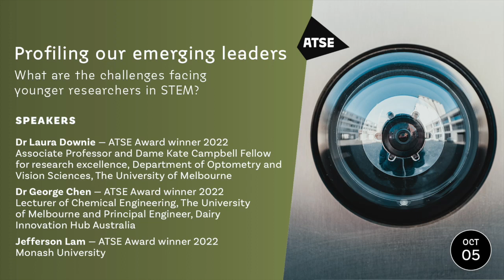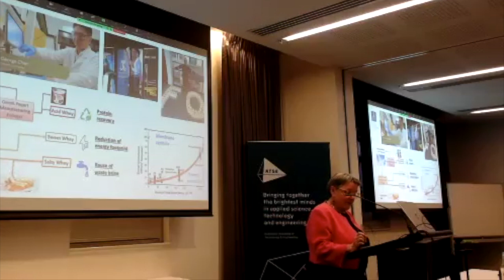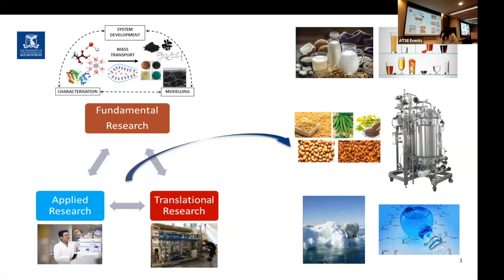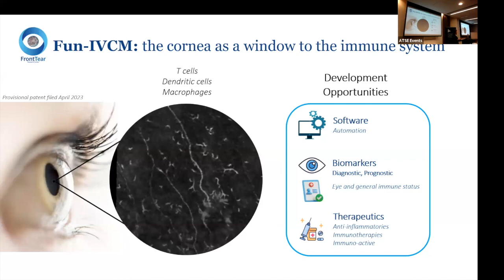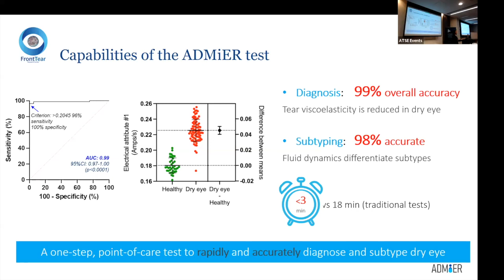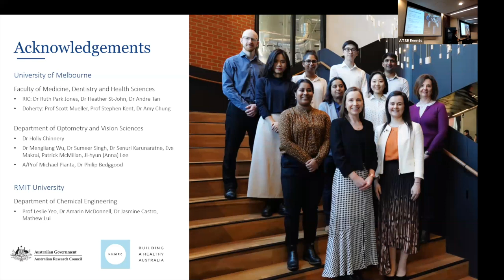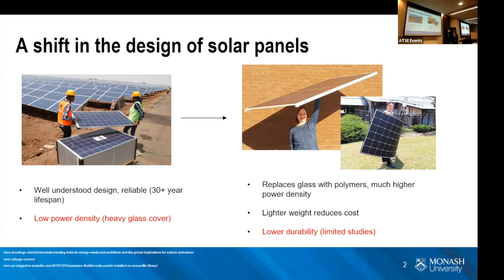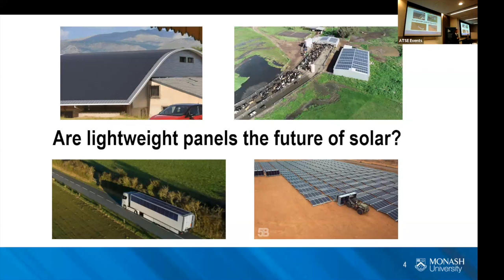Profiling our emerging leaders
What are the challenges facing younger researchers in STEM?

Join us for an exciting evening with three 2022 ATSE Award winners, recognised for their excellence, innovation and impact. Each speaker will give a short overview of their research, followed by a dynamic panel discussion exploring their key to success, the challenges they’ve faced, and strategies for industry engagement. As part of the discussion, we’ll question if current policies support the next generation of Australian scientists and engineers.